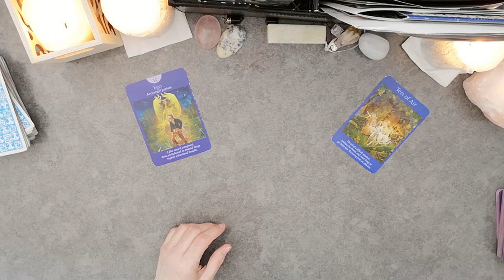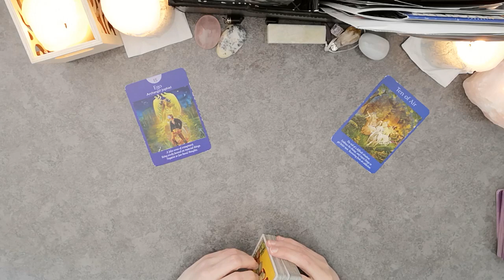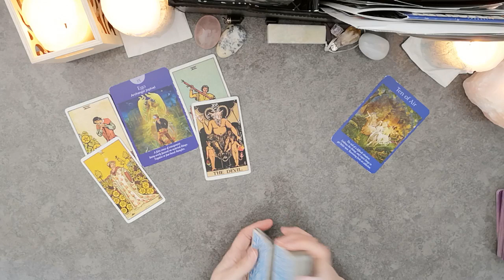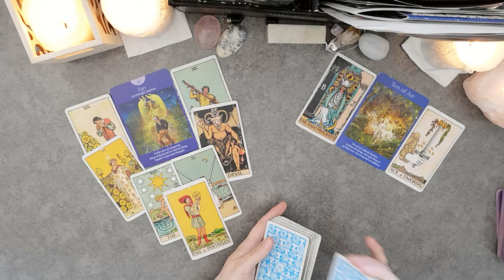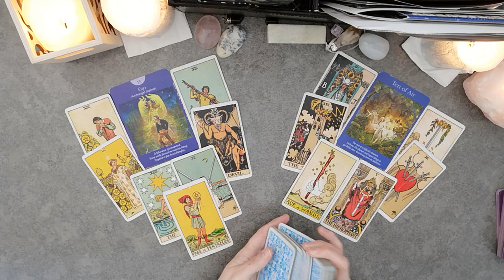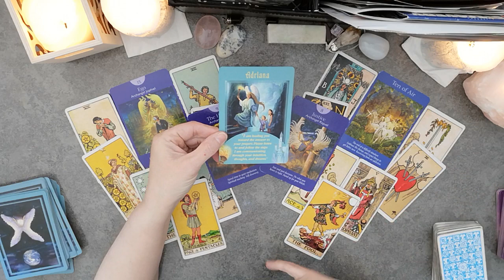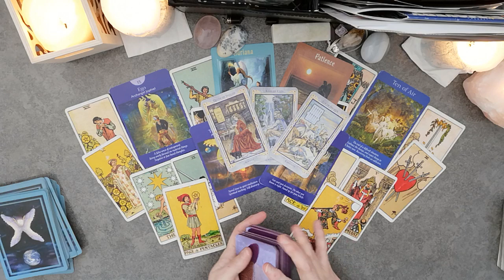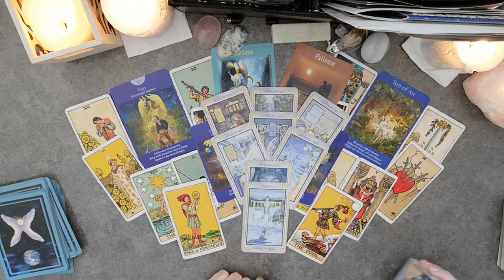♊Gemini~End of May 27-31 Snap Shot!! Decisions in Love. Victory through an Apology.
I appreciate all of your likes shares and subscriptions to my channel. I am truly blessed to be of service to the collective consciousness.  Love and Light. Guiding Halo

To Book A Personal Reading: Click on this link and fill out the form at the bottom of the page.

Thank you to all who enjoy my readings and tell me so.
To Comment on a Video:~
Mobile: Comment on a video by scrolling down to the bottom of the page.
There will be a comment section.
PC: Scroll down underneath the description on the video.
If you would like to donate to help keep this channel running, you may do so on PayPal by sending funds to and please make sure you add a note saying "donation". There is a spot for a note when you are sending your donation. Thank you to all who enjoy my readings and tell me so. If using a mobile you can comment on a video by scrolling down to the bottom of the page. There will be a comment section. Also on PC by scrolling down underneath the description on the video.